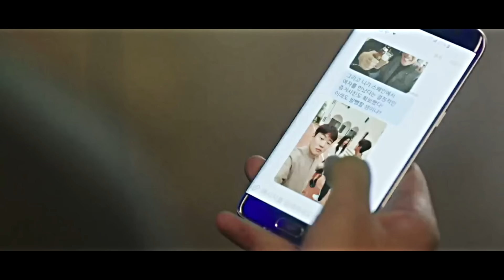Влюбился в русалку, пробравшуюся в его дом ❤️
Дорама: Легенда синего моря
Описание: В основе сюжета старинные легенды о русалках.Ступившая на землю русалка Сим Чон встречает циничного мошенника Хо Джун Джэ и влюбляется в него. В современном мире она неминуемо столкнётся с трудностями понимания человеческой жизни. Он же - гениальный аферист, мастерски владеющий навыком гипноза. И зарабатывает на обмане людей. Существует связь, которая соединяет их судьбы с прошлым.